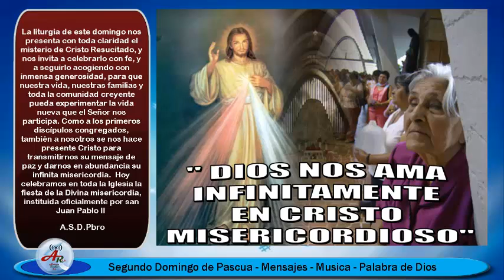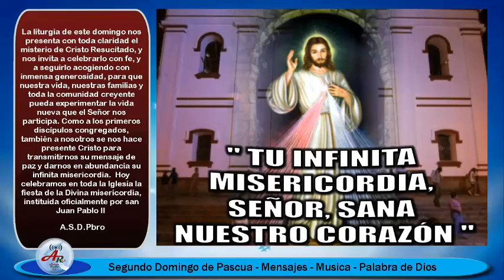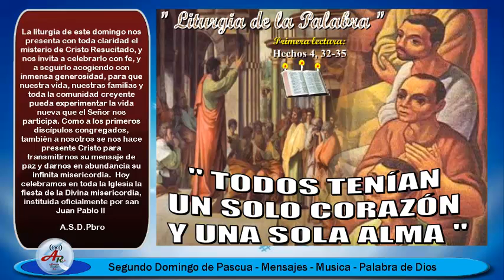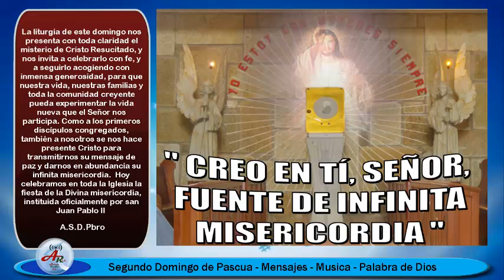SEGUNDO DOMINGO DE PASCUA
La liturgia de este domingo nos presenta con toda claridad el misterio de Cristo Resucitado, y nos invita a celebrarlo con fe, y a seguirlo acogiendo con inmensa generosidad, para que nuestra vida, nuestras familias y toda la comunidad creyente pueda experimentar la vida nueva que el Señor nos participa. Como a los primeros discípulos congregados, también a nosotros se nos hace presente Cristo para transmitirnos su mensaje de paz y darnos en abundancia su infinita misericordia.  Hoy celebramos en toda la Iglesia la fiesta de la Divina misericordia, instituida oficialmente por san Juan Pablo II, en la que redescubrimos que la Pasión muerte y resurrección del Señor es la más grande manifestación de la Misericordia de Dios al mundo. (A.S.D.bro)